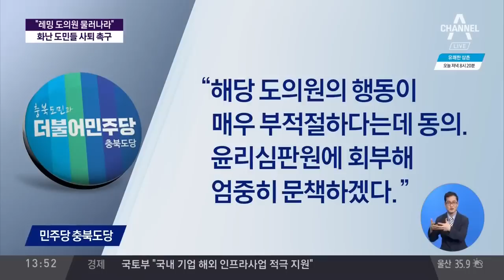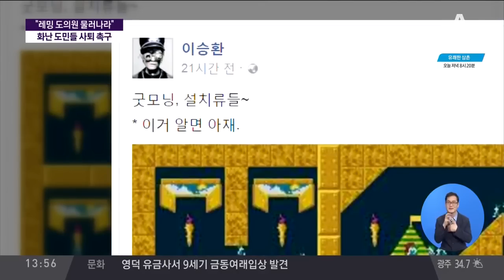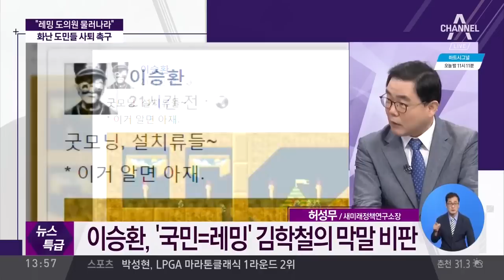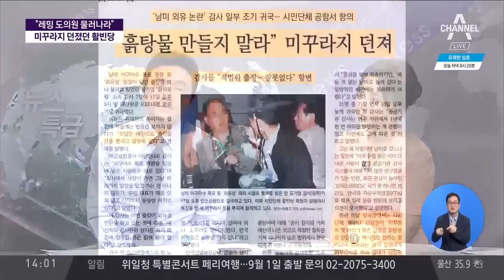한국당 물난리 속 외유 충북도의원 3명 제명 vs 민주당 추미애, 징계에 미온적 / 막말 논란 김학철, 태국 거쳐 내일 입국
추미애 "도민들께 죄송하다고 고개를 숙였고 자원봉사 하겠다고 했으니 그런 자세까지 참고해서 보겠다"
충북 도의원 외유 · 막말, 민심 부글부글
이승환, '국민 = 레밍' 김학철의 막말 비판
외유성 연수에 베낀 보고서 '수두룩'
"외유 도의원 사퇴하라" 오물 투척 항의
손카드와 오물 준비해 '적극 항의'
충북 폭우 피해액 눈덩이